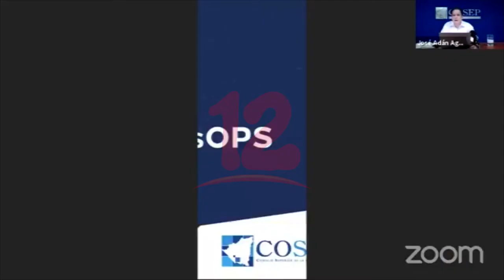COSEP demanda al gobierno permitir ingreso de funcionarios de la OPS al país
Empresarios solicitan al gobierno que permita ingreso de funcionarios de la OPS